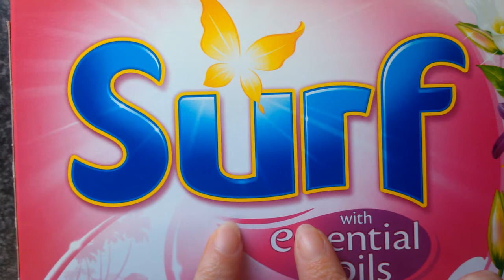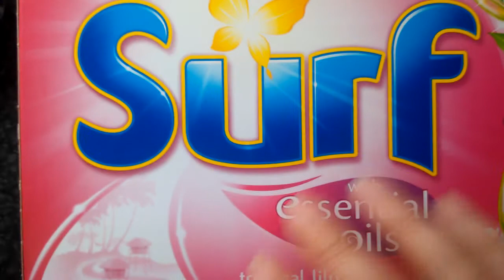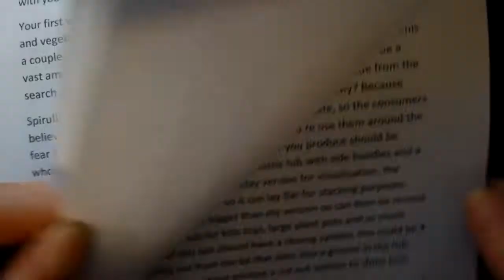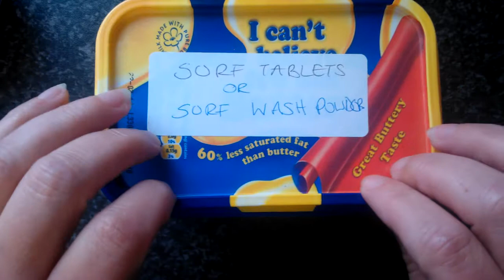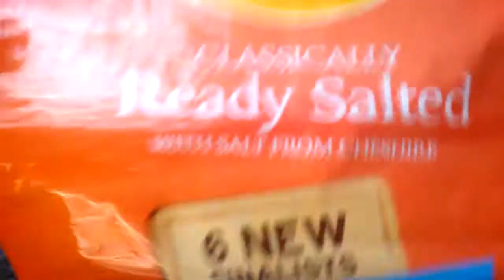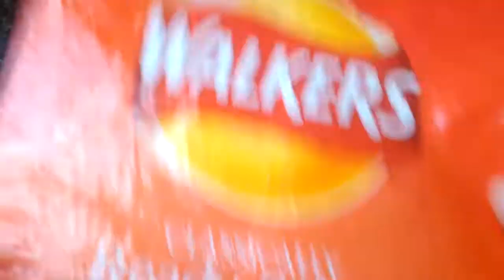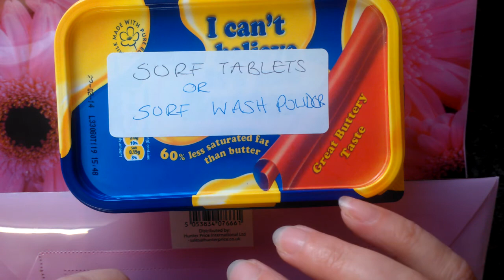Surf update and my new reusable tub design by The Cake Tower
This is my second video for Surf. I have now sent them my box back that I cut my hand on and my prototype for a new tub, plus some other ideas how to recycle and re-use their packaging. Surf and I can't believe it's not butter are both made by Unilever. Will they use my ideas???
Thank you to everyone for watching my videos